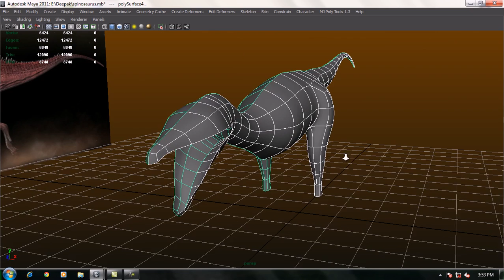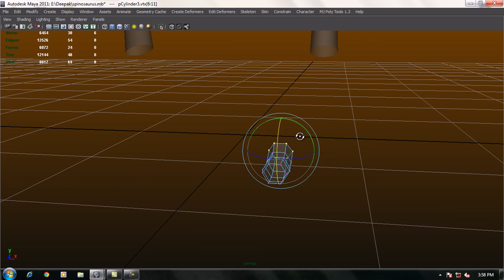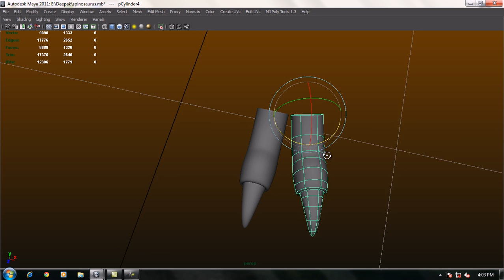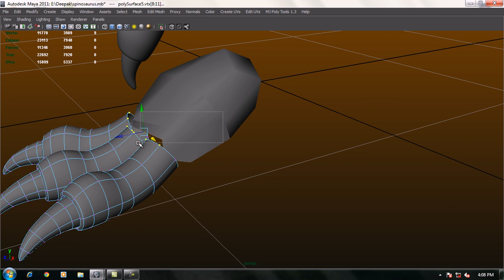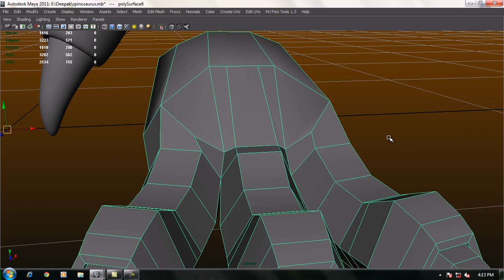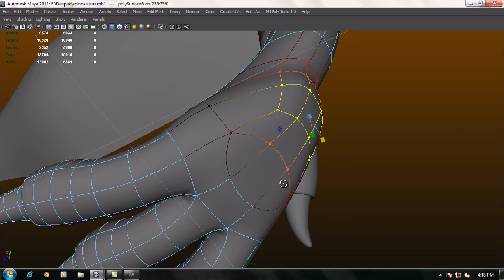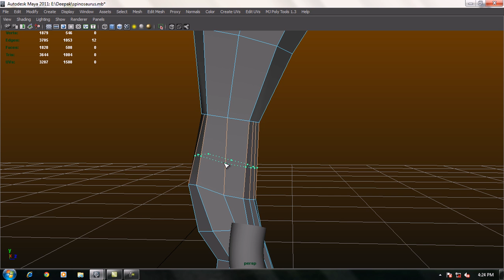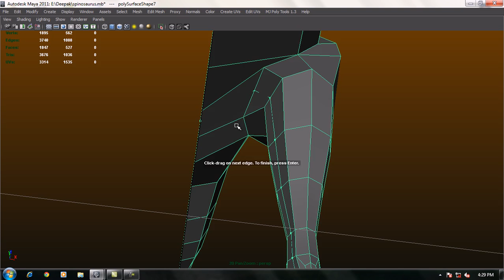3D modeling SPINOSAURUS in Maya 2011 part 3